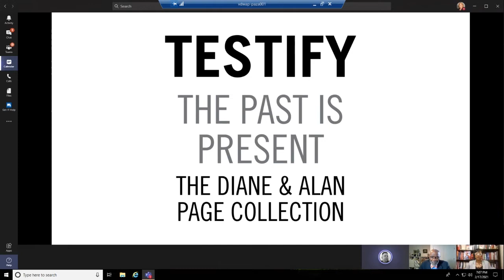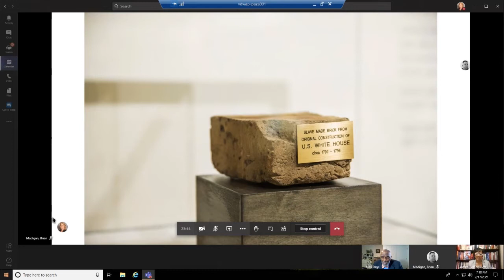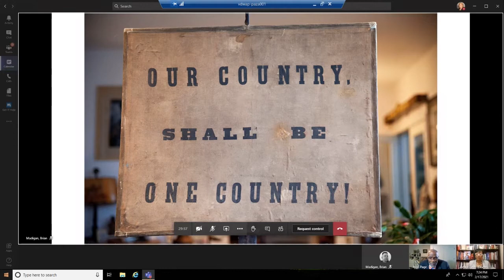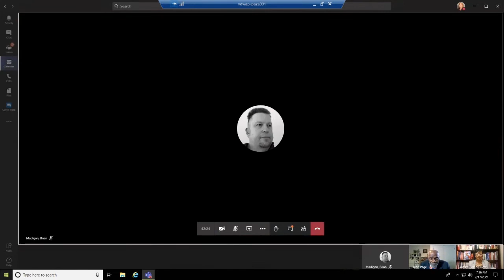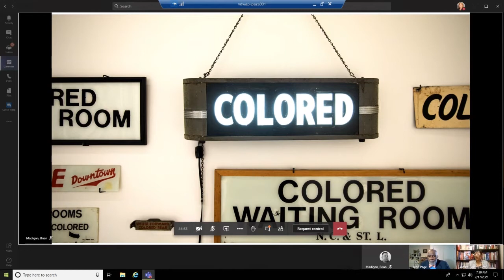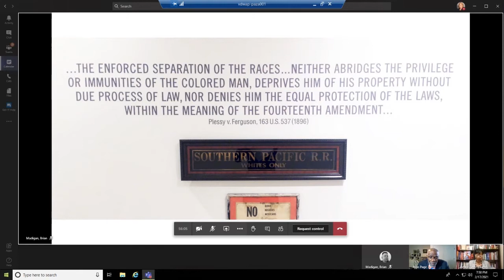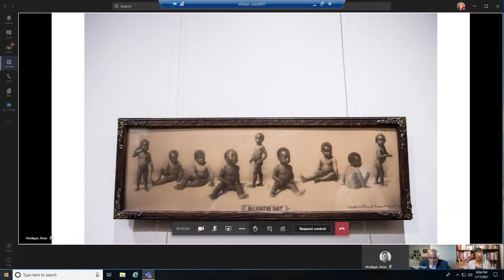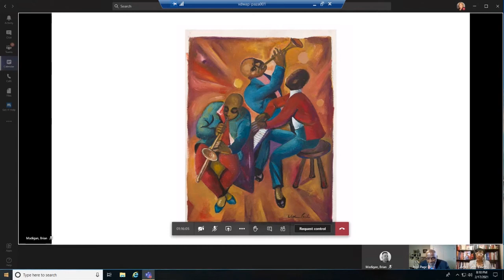TESTIFY: The Past is Present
Join us as we welcome former Minnesota Supreme Court Justice Alan Page for a dialogue about items from the TESTIFY Exhibit, which debuted at Minneapolis Central Library's Cargill Gallery in 2018. The program will revisit items from American history curated by the Diane and Alan Page Collection, helping to ground and provide a context for current events.

This recording was generated at a live virtual event on February 17, 2021.